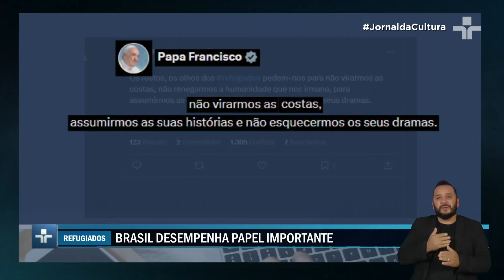Dia Mundial do Refugiado: Dobro de pessoas obrigadas a deixar suas casas em uma década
O Dia Mundial do Refugiado, celebrado em 20 de junho, foi marcado por números desanimadores: em apenas uma década, o número de pessoas que foram forçadas a abandonar seus lares dobrou.

Segundo a Agência da ONU para Refugiados (ACNUR), esse total já chega a 79,5 milhões, um recorde histórico que representa 1% da população mundial.

Guerras, perseguições e crises humanitárias são os principais motivos que impulsionam esse êxodo. Entre os países que mais sofrem com o problema estão a Síria, a Ucrânia, a Venezuela e o Afeganistão.